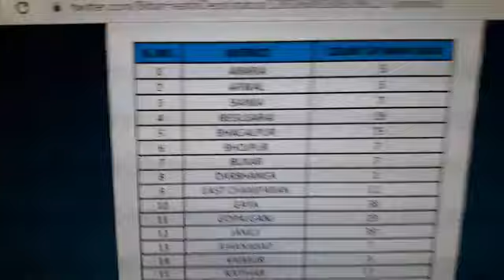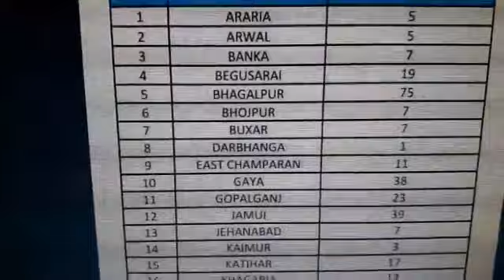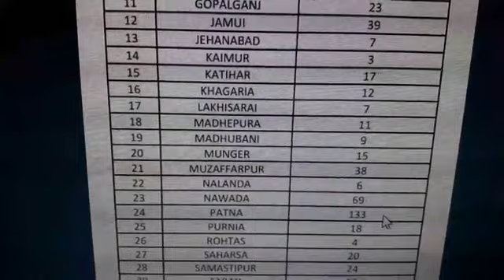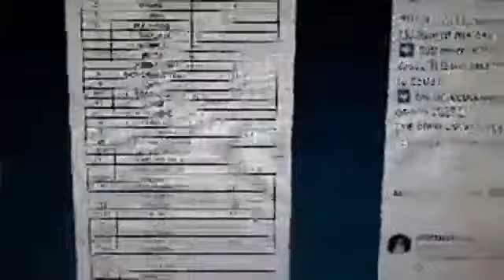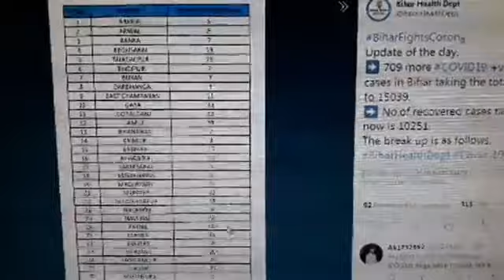बिहार में फिर मिले 709 नए कोरोना मरीज, राज्य में आंकड़ा पहुंचा 15000 के पार